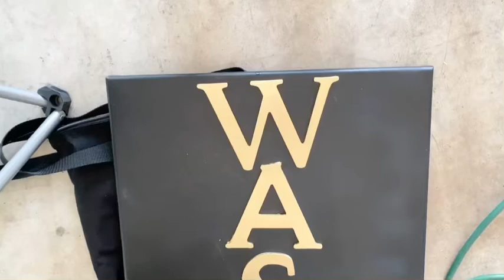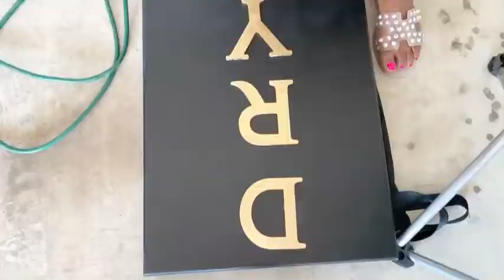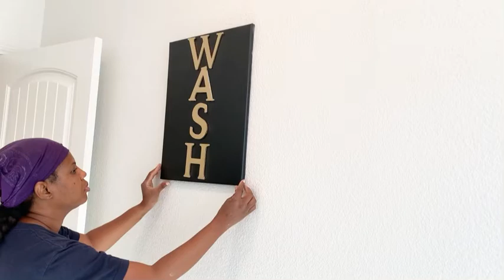DIY 🧺LAUNDRY ROOM UPDATE 🧺PART 1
Hey y’all today is all about making over my laundry room i will take you along on the journey with me i will attempt a lot of diy and i got a brand new washer and dryer 😃